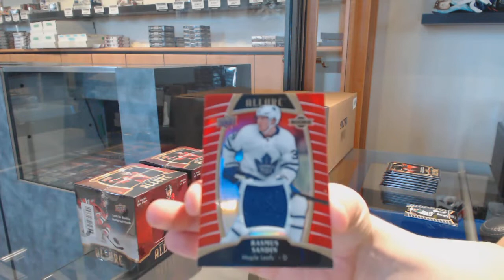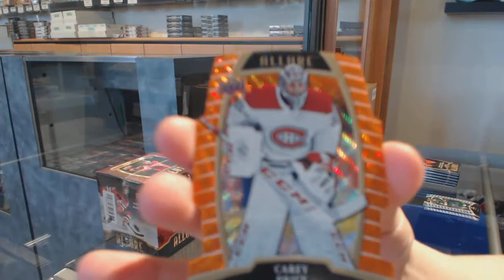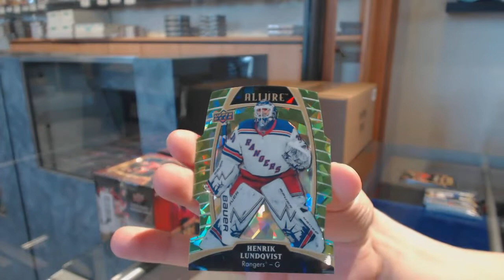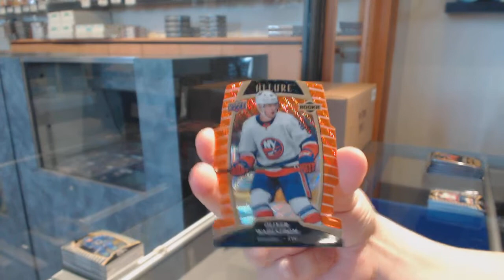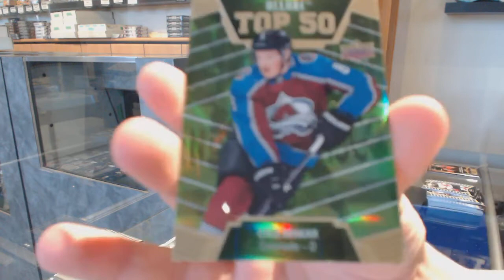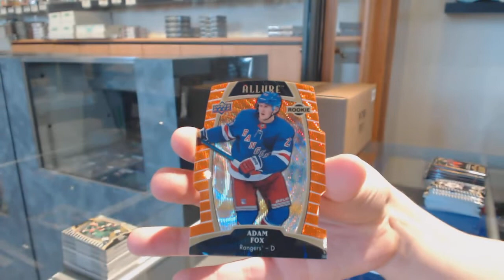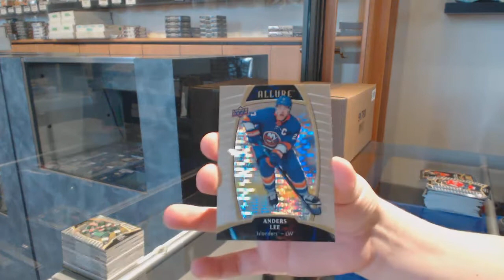19-20 Upper Deck Allure Hockey 3 Box Break - C&C GB #11,164